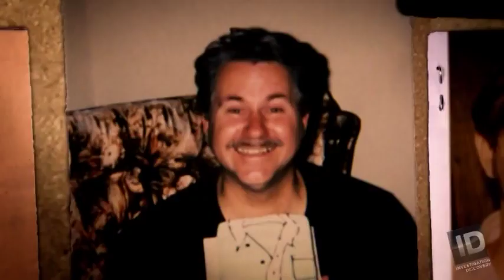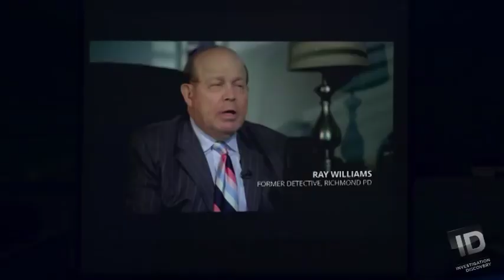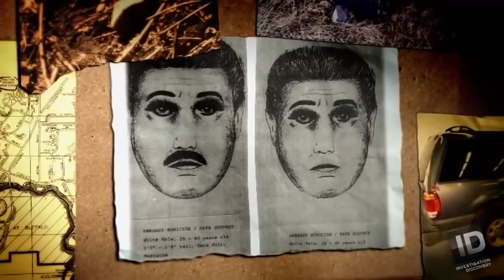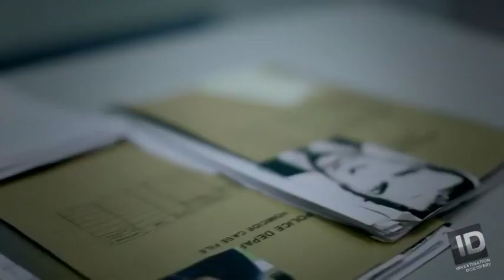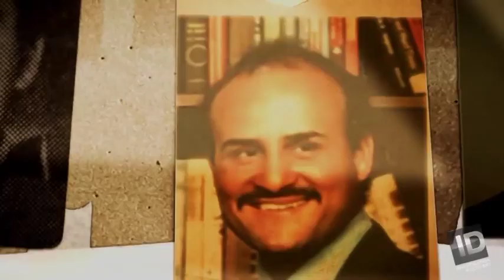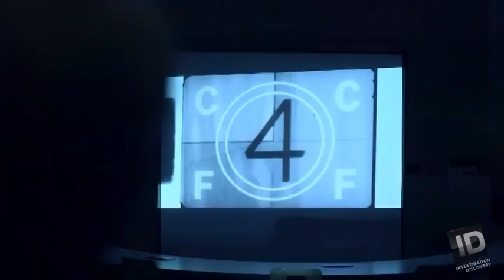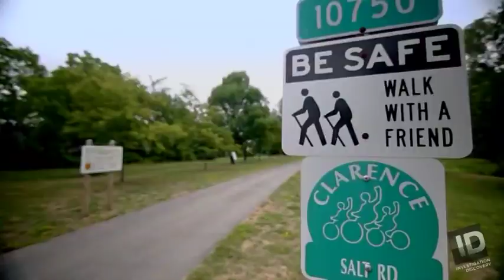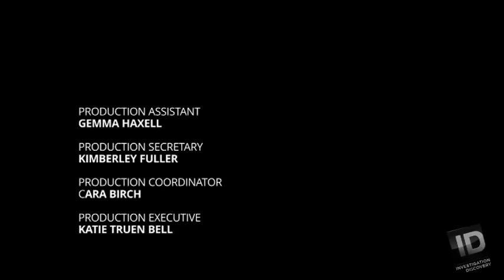Catching A Serial Killer! The Bike Path Rapist